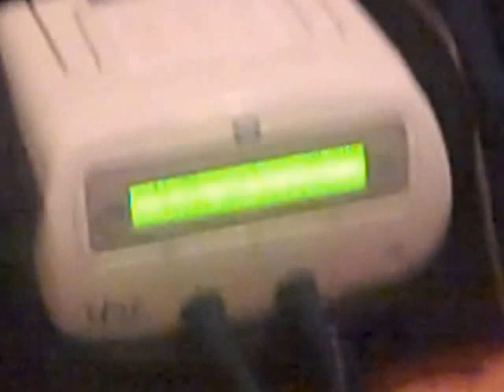Nebulizer and Vest Treatment time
My middle son, Daniel John Hasselberger was born on November 22, 1997, with a rare brain deformity called Polymicrogyria.  He has seizures, respiratory problems, can only eat by g tube, is in a wheelchair, can not speak, and has had countless surgeries and hospitalizations over his 16 years.  We are a family of 5 from Sandy Hook, CT and this is our journey.  Raising a severely medically fragile boy has been quite an adventure, and every day is full of new things that we don’t expect.  I am Julie, Daniel’s Mom.  I left my full time career as an HR Director 11 years ago because Daniel needed care that only a Mother can give.  The struggle, the sacrifices, the sibling love, and miracle after miracle after miracle.
Why did I create this channel?  For support, to help other families dealing with the same diagnosis, to help me cope with depression and isolation, etc.   Please leave comments and help us grow and develop this channel.  Life is incredible, and I want to share our story.    Julie Hasselberger

Ways to connect, join our journey, support Daniel and make new friends….

Instagram  jhasselberger

facebook page for Daniel   “Daniel’s journey with Polymicrogyria”